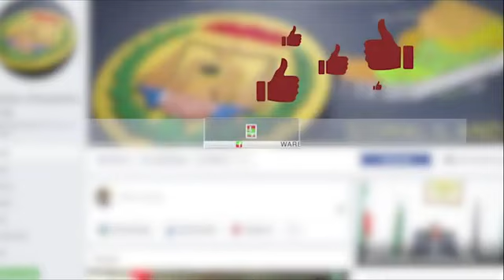MADAXWAYNAHA SOOMAALILAND OO SAXAAFADA LA HADLAY KANA DIGAY KHATARTA CAABUQA CORONAVIRUS